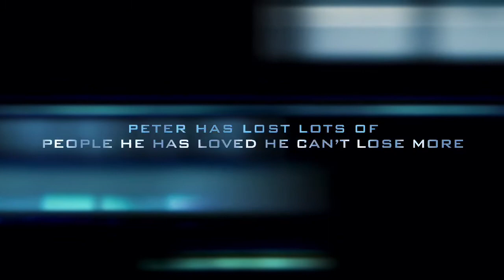Spectacular Spider-Man- Trailer #2